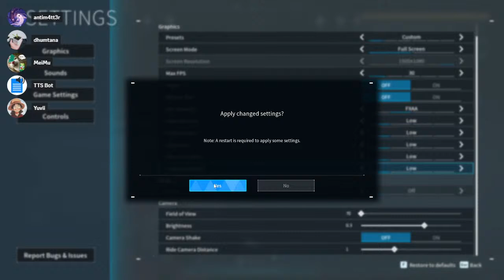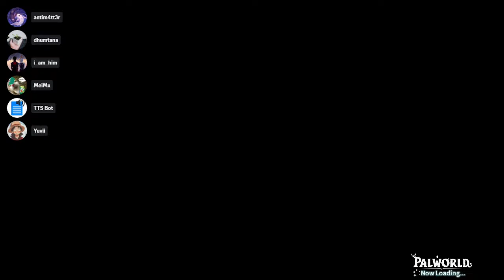PEHLA TOWER MARENGE😼😼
Itz me MeiMu. All my Indian Gamergirls eating pokepuffs and poffins with me. All my friends enjoy a day of playing baddie baddie in game pokemon unite, pokemon and dota type game.
This is a youtube livestream video.
We ate poffins and had fun playing this pokemon. All the gamer girls had a great day playing video game on the internet and we partook in a little action and fight that was fun and enjoyable for most of us.
Please give constructive criticism only this is my first time playing this game... soon I will overtake the Unova region and rule the Pokemon world.